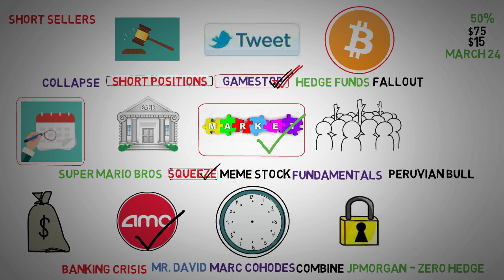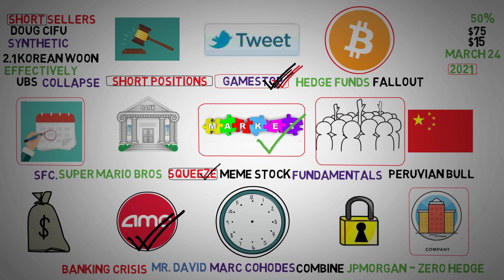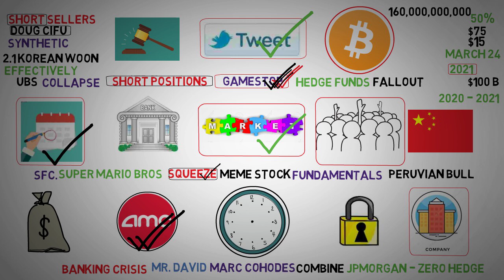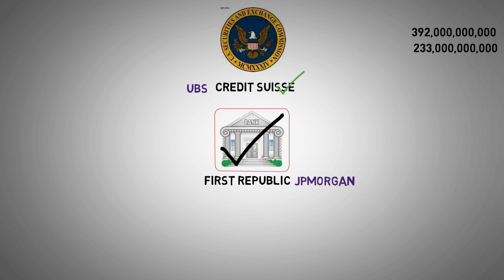Squeeze Because of baking sector Crisis - AMC Stock Short Squeeze Update